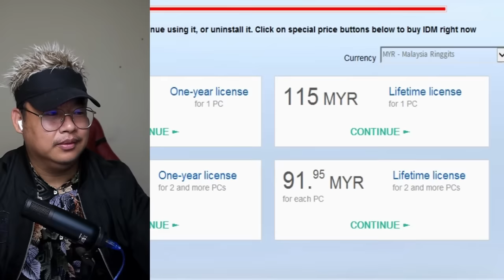လားရှိုးကို ပြန်သိမ်းဖို့ စစ်ကြောင်း ၅ ကြောင်းစစ်ကူတောင်းတဲ့ ဖားမင်းဆွေ